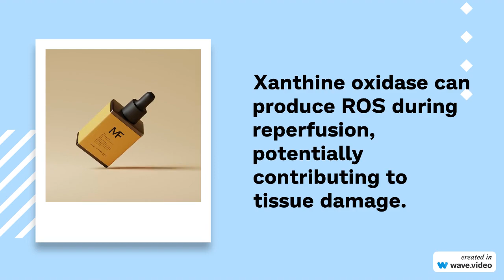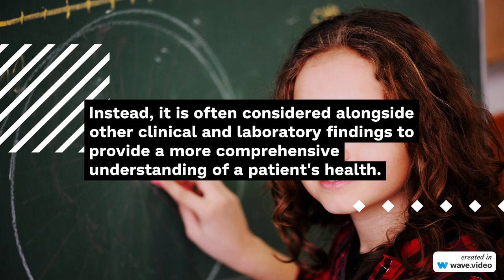Xanthine Oxidase (XO) activity explained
In this short episode we are talking about Xanthine Oxidase activity.